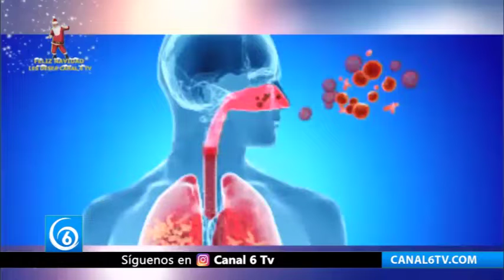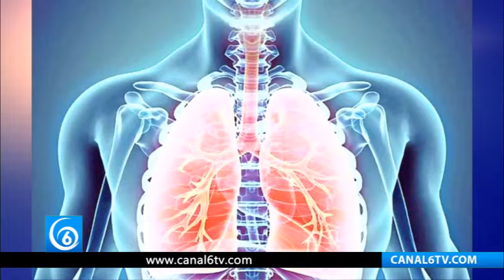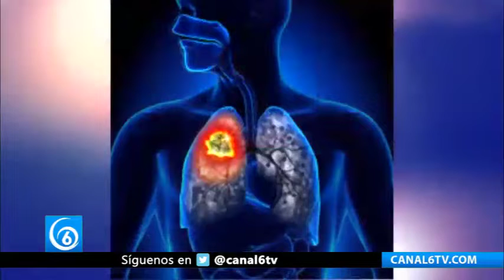Enfermedades respiratorias, cómo prevenirlas y los síntomas de alerta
ViernesDeSalud | Enfermedades respiratorias, cómo prevenirlas y los síntomas de alerta 😷🤒

Conoce todo de este tema con el médico general, Salvador Bustamante 👨⚕